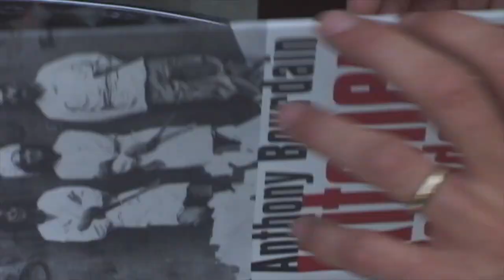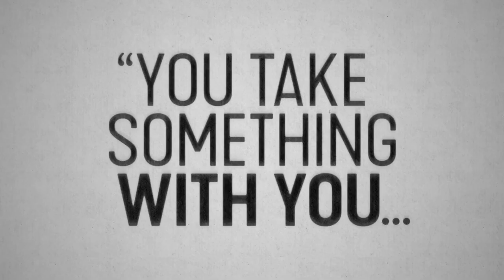Roadrunner: A Film About Anthony Bourdain Trailer #1 (2021) | Movieclips Indie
Check out the new Trailer for Roadrunner: A Film About Anthony Bourdain!

US Release Date: July 16, 2021
Starring: Anthony Bourdain
Directed By: Morgan Neville
Synopsis: Filmmaker Morgan Neville examines the uncommon life of world-traveling chef Anthony Bourdain.